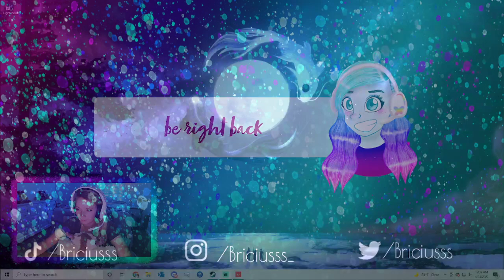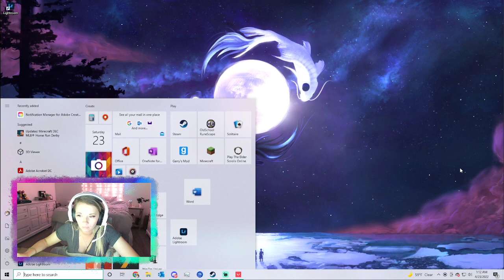Stream Archive Briciusss April 23rd, 2022